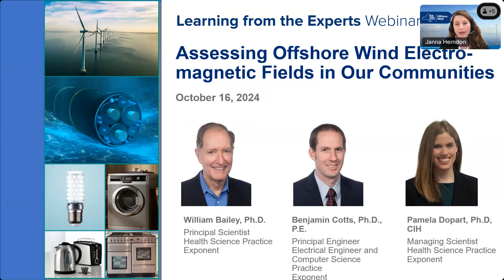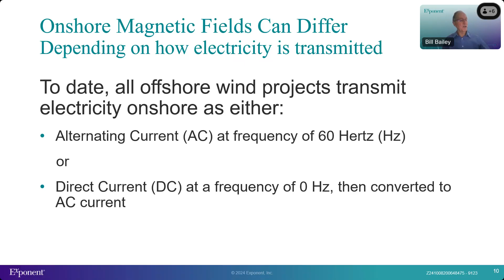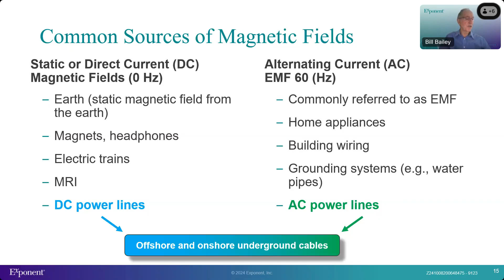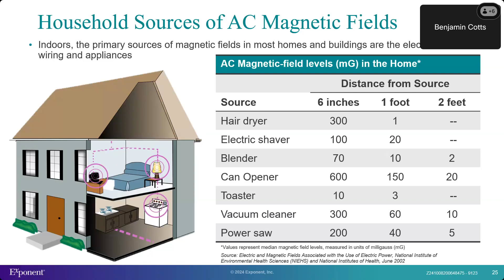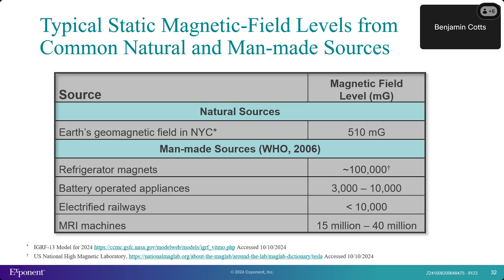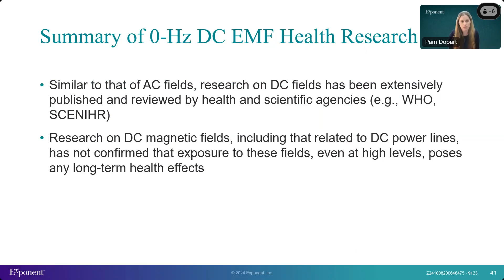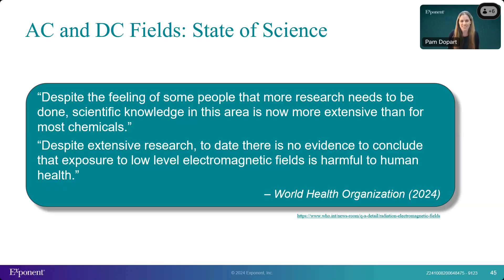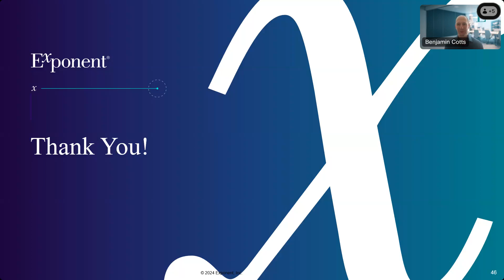Assessing Offshore Wind Electromagnetic Fields in Our Communities (Learning from the Experts)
October 16, 2024. In this webinar, Dr. William Bailey, Dr. Benjamin Cotts, and Dr. Pamela Dopart with Exponent will discuss electromagnetic fields from offshore wind energy generation and how potential health effects are assessed.

This webinar is part of the series Learning from the Experts hosted by NYSERDA’s Offshore Wind Team and featuring experts in key topics in offshore wind, including wind farm technologies, development practices, regulatory processes, and research initiatives. For more information on this series and presentation slides, visit nyserda.ny.gov/osw-webinar-series.